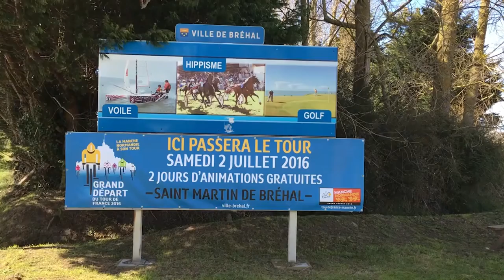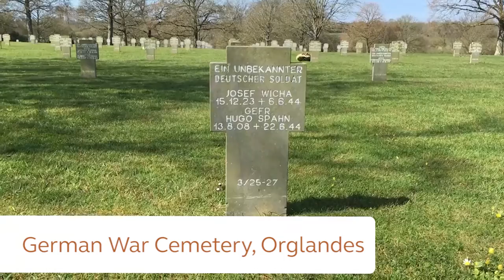Tour de France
Jonathan Manning hops across the channel to Normandy to see where one of the world's greatest annual sporting events of 2016 takes place.

In this video, Jonathan shows us some of the best places to watch the race from!

Read the full article on pages 72-73 in the June 2016 issue of the Club Magazine.